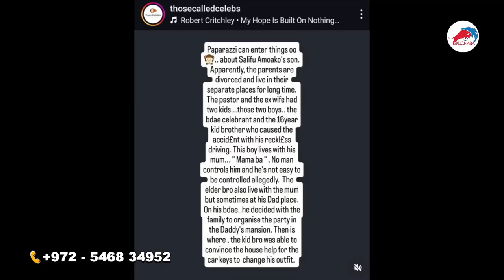Justine goes Home, east legon acc!dent + Salifu Amoako can't eat Lawyer Maurice Ampau reveals